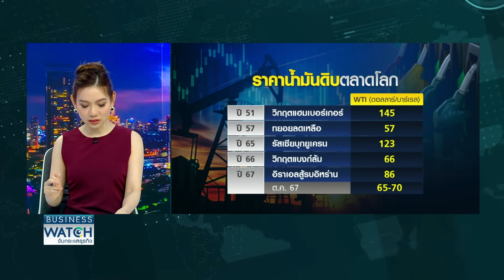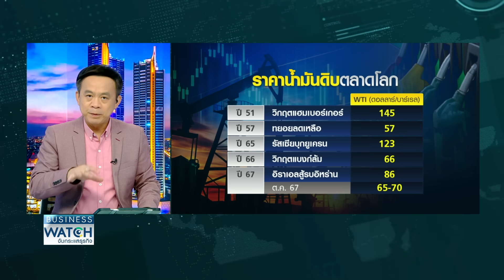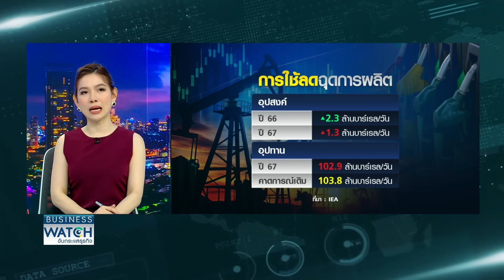หมดยุคน้ำมันแพง ไทยตรึงราคาดีเซล 33 บาท | BUSINESS WATCH | 22-10-67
มีการประเมินว่าราคาน้ำมันมีแนวโน้มเข้าสู่วัฏจักรขาลง แม้ความต้องการพลังงานมากขึ้น แต่ส่วนใหญ่เป็นการใช้พลังงานจากไฟฟ้า ส่วนน้ำมันพบว่ามีการผลิตส่วนเกินเหลืออยู่มาก พาไปดูว่าส่งผลดีต่อผู้ใช้น้ำมันในไทยหรือไม่

น้ำมันตลาดโลกเข้าสู่วัฏจักรขาลง หลังทั่วโลกหันใช้พลังงานไฟฟ้ามากขึ้น กระทรวงพลังงานเร่งรื้อแผนผลิตไฟฟ้า ลุ้นเปิดทางเอกชนผลิตเองขายเอง ส่งผลดีราคาถูกลง จับตาไทยเร่งเจรจากัมพูชานำก๊าซฯ พื้นที่ทับซ้อนมาใช้

facebook live : TNN LIVE
Line : @TNNONLINE
Youtube Official : TNNONLINE